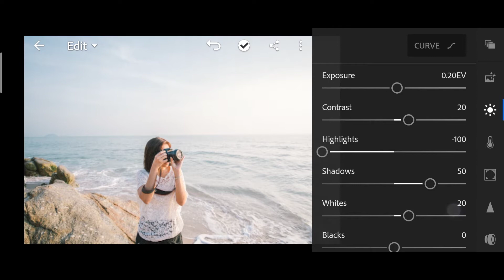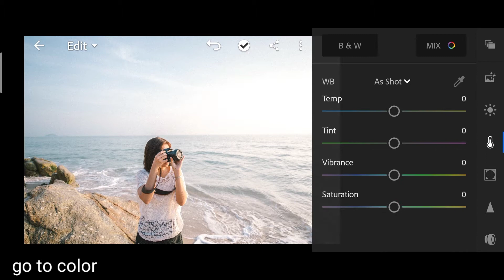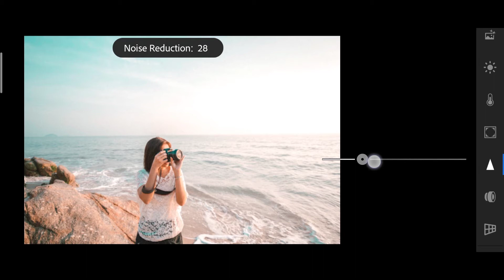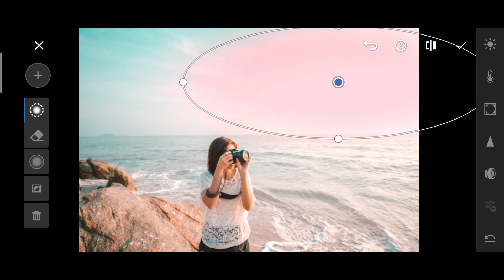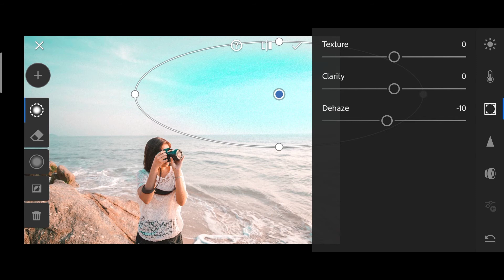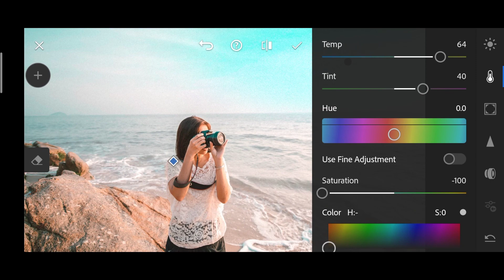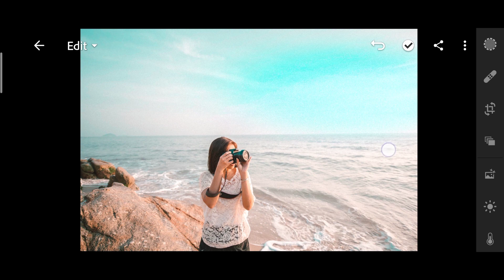Edit Orange and Teal - Lightroom Mobile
**3:56 Sorry if there was an error about the step at that minute. It is not Saturation but Tint following in the video.

*CREATING PRESET
*To make it easier for your edit, make sure you need to take note all the steps in the video.